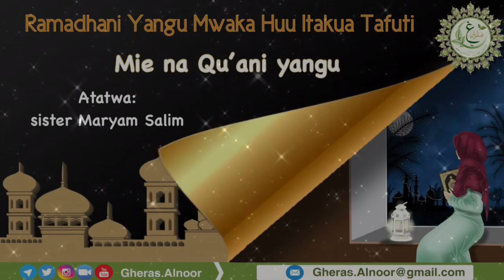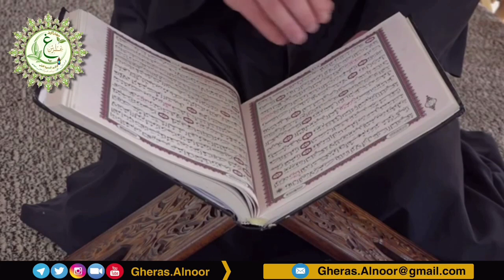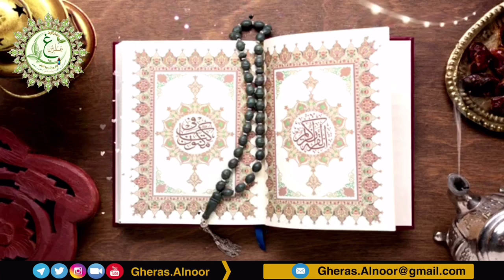Miena Qu’ani yangu Atatwa Maryam Salim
انتاج غراس انور